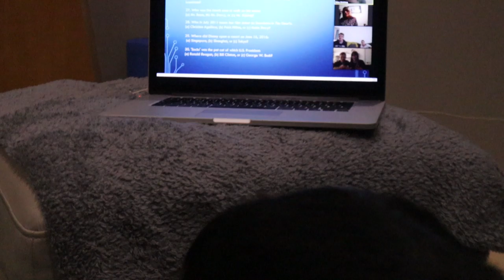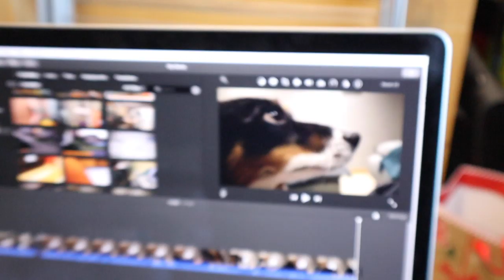PHYSIQUE UPDATE and My Daily AB Routine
TODAY we have an update on what I am doing to train abs daily and an update on how my current classic bodybuilding physique is looking and what my training routine looks like on a daily basis!